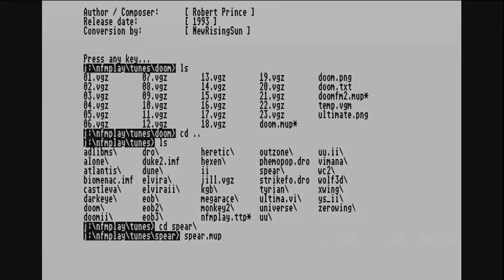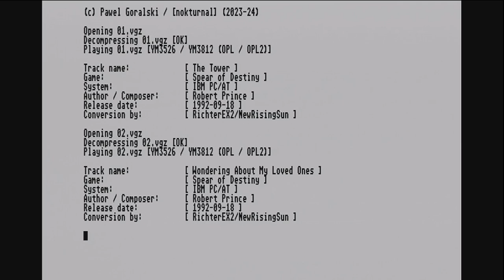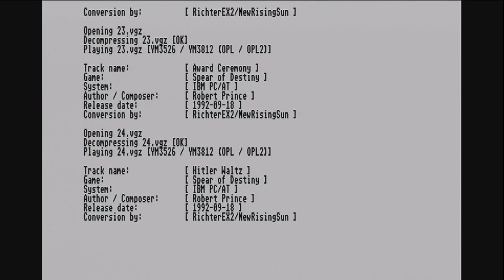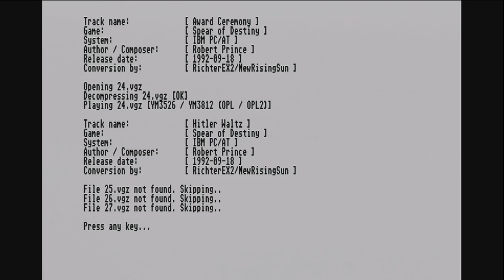NokturnFM3 Spear Of Destiny LP